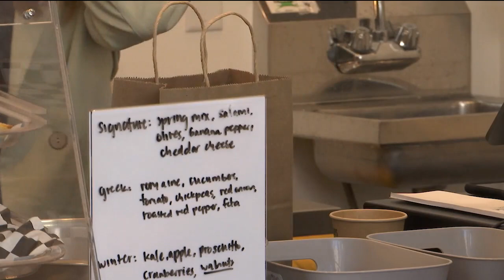New pie and salad shop opens in downtown Manhattan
TheraPie, a pie company built on helping mental illness, teamed up with Input Salad to create a balanced new eatery.